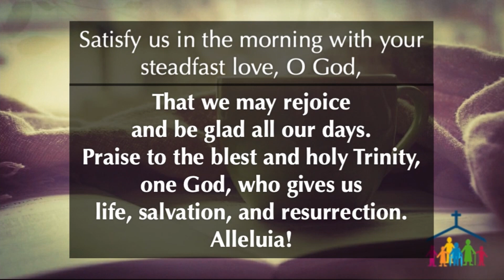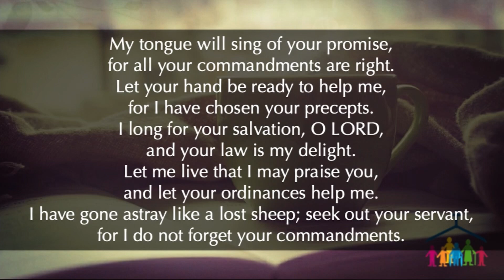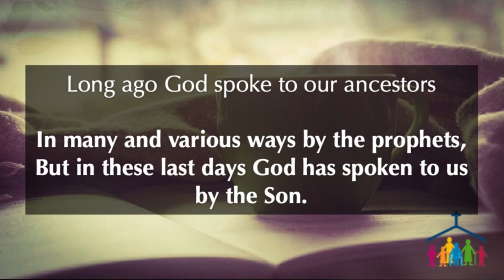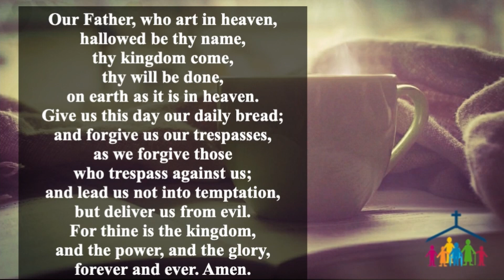Morning Prayer for Sept 15